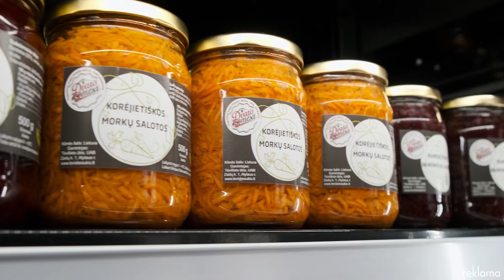Kempingas Alytuje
Planuojama įrengti kempingą atvykstantiems miesto svečiams.
Kalba Alytaus miesto savivaldybės tarybos narys Šarūnas Klėgeris.